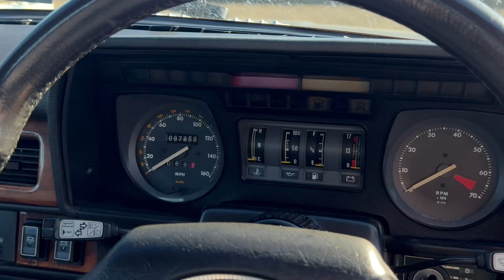TK2020 1989 Jaguar XJS V12 Convertible Walk Around